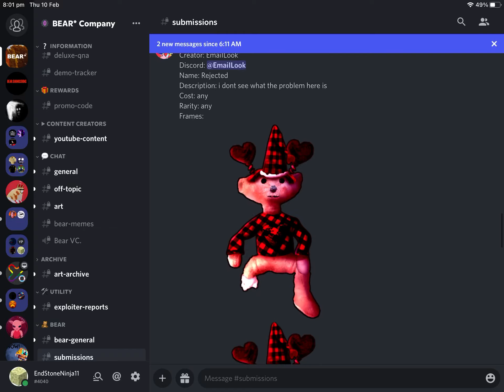Roblox Bear Submissions #54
Only two submissions but that’s cuz I didn’t hit subs goal and I might be headin’ somewhere for the weekend so yeah